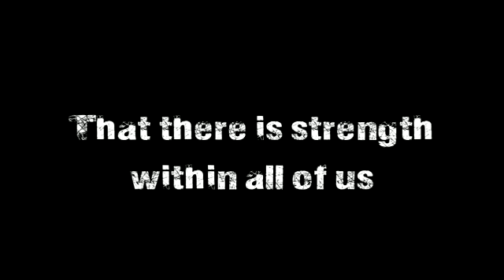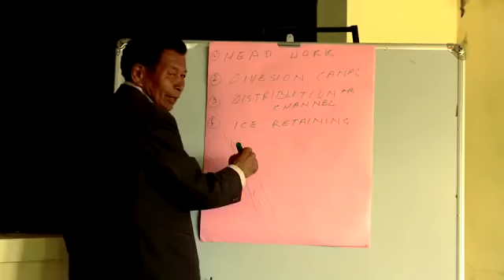White Knight Documentary Trailer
White Knight is an Indian documentary film directed by Aarti Shrivastava and produced by Akshay Kumar.

The subject is Chewang Norphel, a 78-year-old engineer in Leh, Ladakh, who, over the last 15 years, has invented and implemented a technology that is helping provide a solution to an ecological disaster created by climate change.

The film documents how Ladakh is grappling with an alarming water scarcity situation. In this high altitude desert where the melting of glaciers has been the traditional source of fresh water, a warmer planet is playing havoc with lifestyles and the ecology. With glaciers melting faster, fresh water is precious. Norphel's solution uses common sense and elementary observational science to create artificial glaciers.